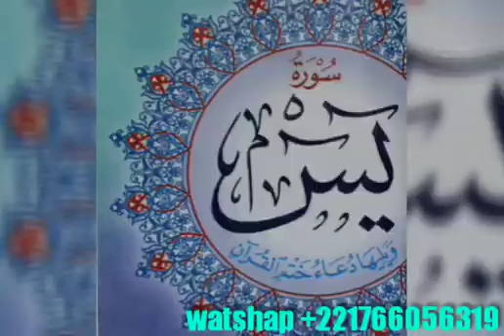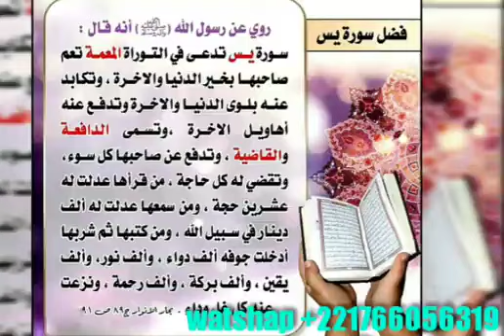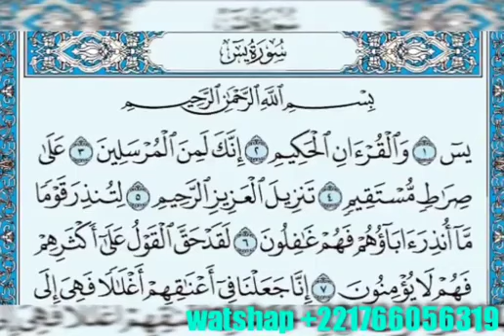NOP BOUY NÉKHAL RATAKHAL DIGANTÉ DINDI KHOULO NIAR NIOU BEUGANTÉ INCHALA